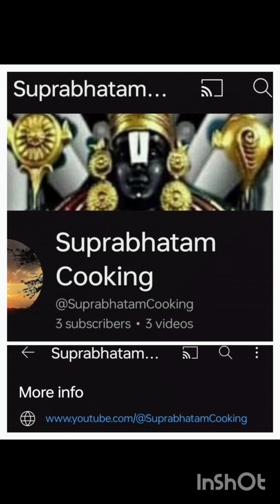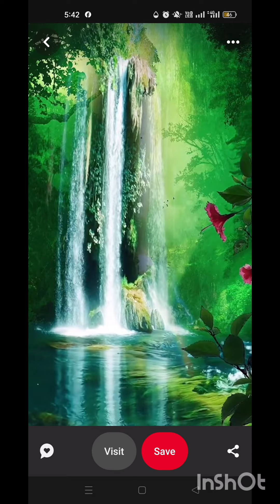cooking tips useful tips#tips